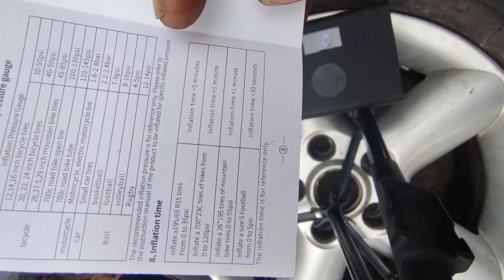Airpump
dc 12v air pump test